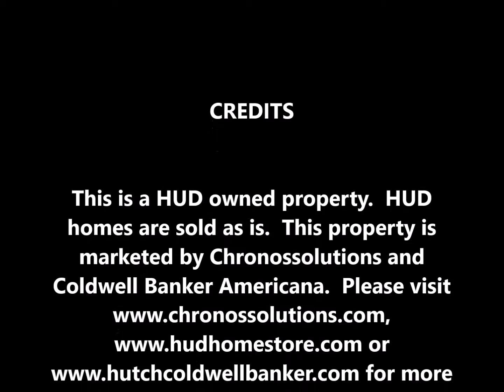301 E Avenue B., South Hutchinson KS. 67505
Vinyl sided ranch style home on a corner lot. Home was built in 1981 with 1262 square feet. Home features large living room with corner cabinet, kitchen/dining combo, 3 bedrooms, 1 1/2 baths and separate laundry room. Home has a single attached garage and a double detached garage.